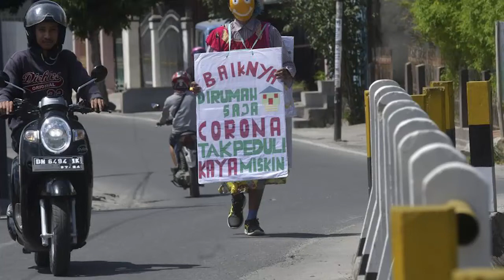Tingkah Kocak Warga saat Menerapkan Imbauan Jaga Jarak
Wabah virus corona Covid-19 yang semakin meluas penyebarannya membuat orang semakin waspada. Alhasil, berbagai cara dilakukan demi mencegah penyebaran virus corona, seperti jaga jarak fisik atau physical distancing dan berbagai pola hidup sehat lainnya.

Namun, ada saja sebagian masyarakat yang menafsirkannya secara unik. Alih-alih mencegah dirinya terpapar virus corona, justru tingkah lakunya itu mengundang tawa.

Sebut saja seorang wanita asal Inggris ini yang rela mengenakan balon raksasa saat berbelanja ke supermarket. Sementara itu, seorang driver ojek online atau ojol yang sengaja membuat kursi penumpang tambahan sepanjang 1 meter dari kemudinya. Tonton selengkapnya dalam video di atas